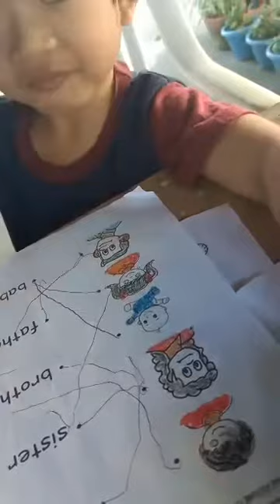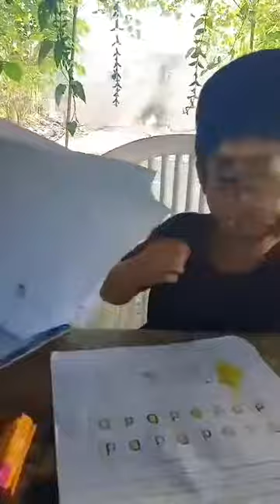Liam colouring he's drawing